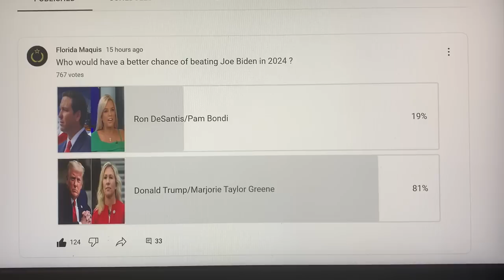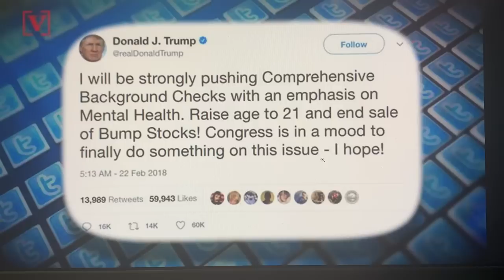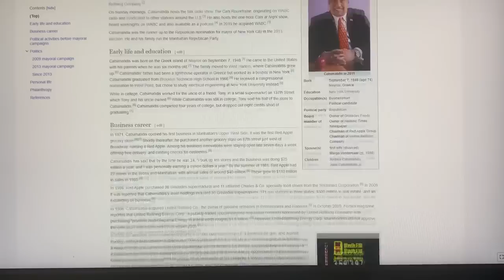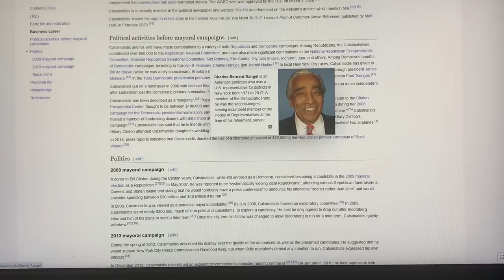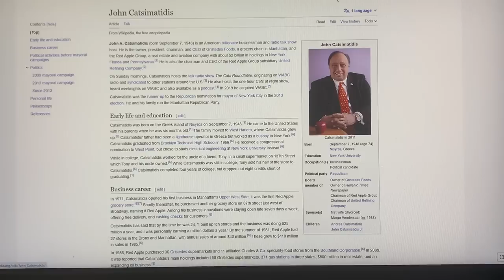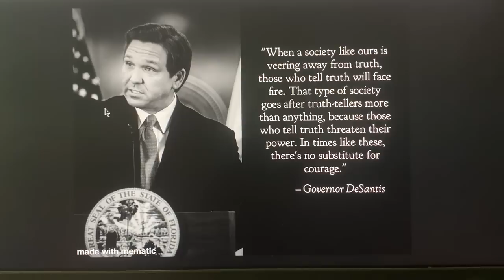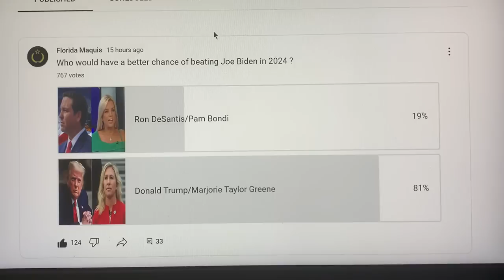TRUMP NOW MUST EXPOSE SECRET CHEMTRAIL CONNECTIONS TO EAST PALESTINE DISASTER!TERRIFYING MUTATIONS~!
Can TRUMP expose the truth in time ? to discuss!!